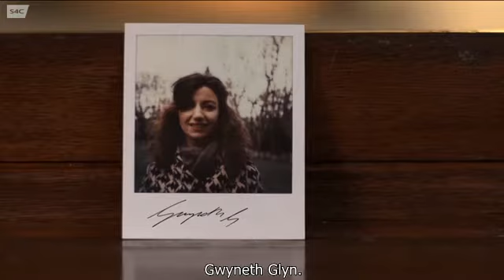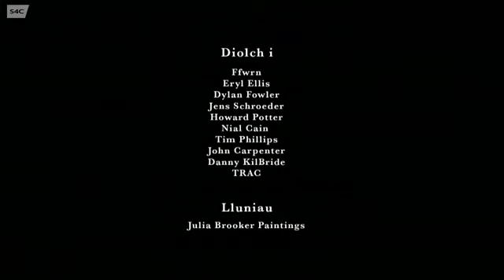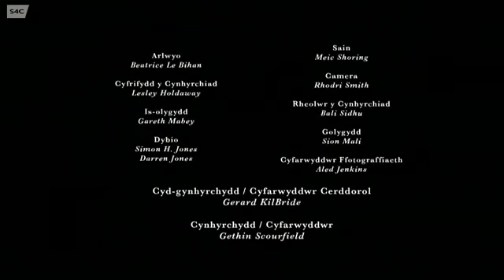Ffwrnes gerdd Gwyneth Glyn a Cass Meurig (Isdeitlau / Subtitles)